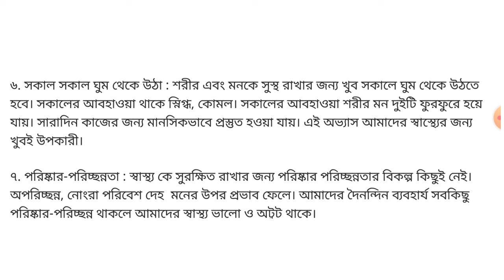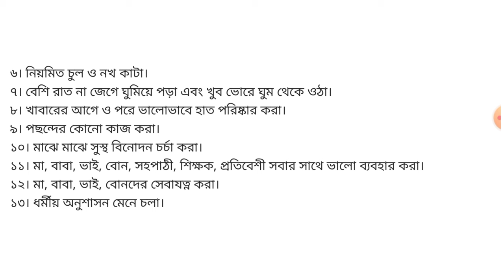৮ম শ্রেণি স্বাস্থ্য সুরক্ষা প্রশ্ন ও উত্তর || Class 8 Sanmasik Mullayon Sastho Surokkha Question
৮ম শ্রেণি স্বাস্থ্য সুরক্ষা প্রশ্ন ও উত্তর || Class 8 Sanmasik Mullayon Sastho Surokkha Question

class 8 sastho surokkha mullayon
mullayon porikha 2024
class 8 mullayon exam
half yearly exam
৮ম শ্রেণি ষাণ্মাসিক সামষ্টিক মূল্যায়ন ২০২৪
sastho surokkha
half yearly exam class 8
sanmasik mullayon class 8
sanmasik mullayon
sastho surokkha class 8